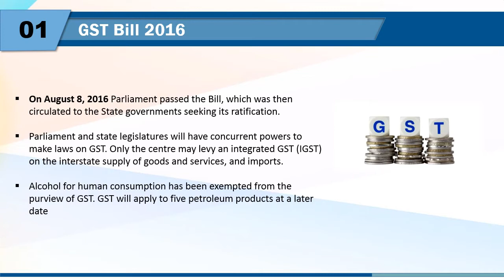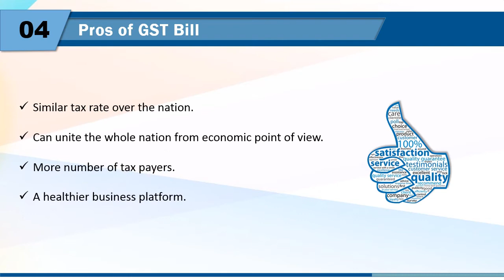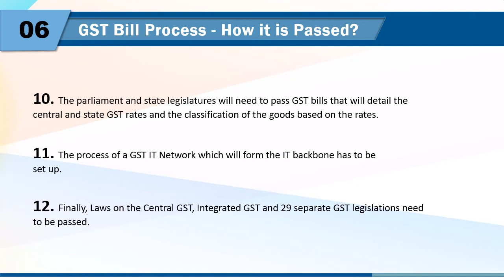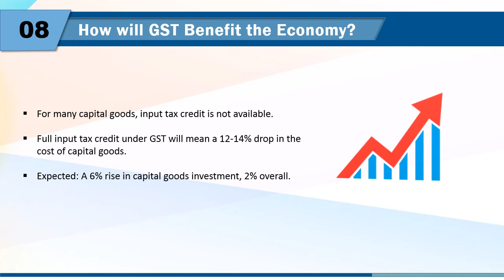Goods & Service Tax in India (GST 2016) - Important things to know!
GST bill passed recently in India. Know what is gst (good and services). This is  India's biggest tax reform that will simplify the current system of taxation.